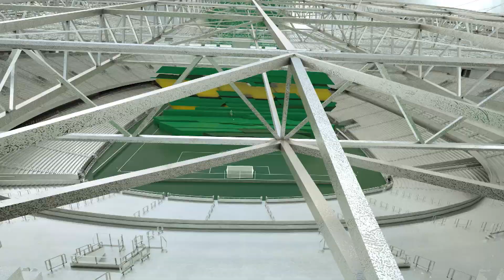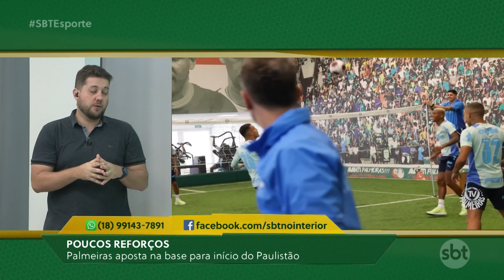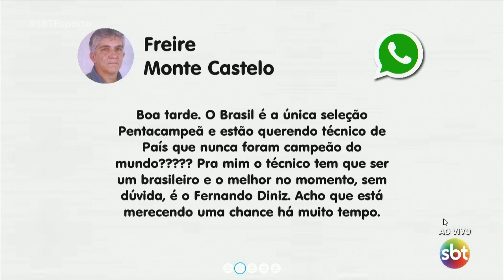SBT Esporte - (09-01-2023)